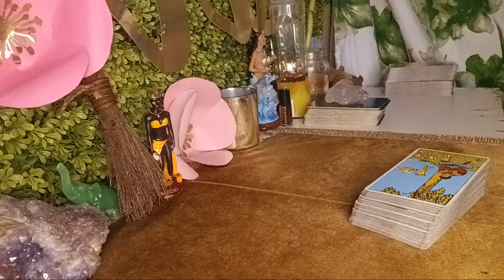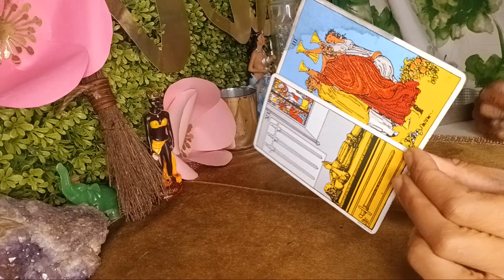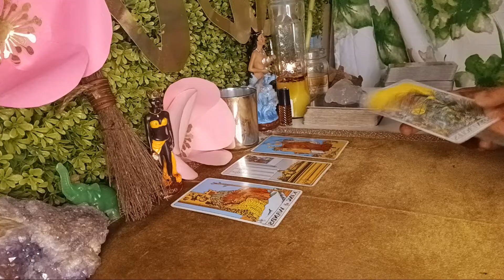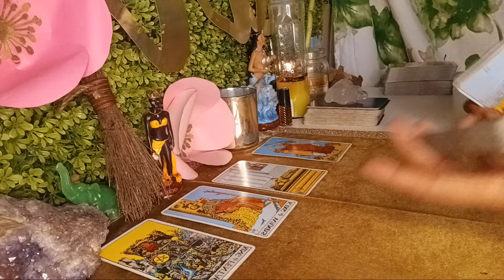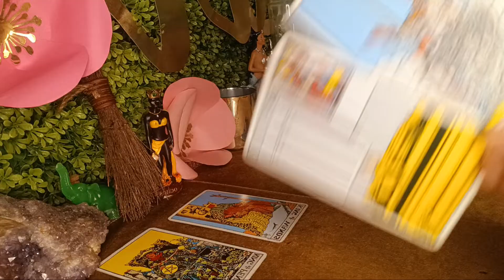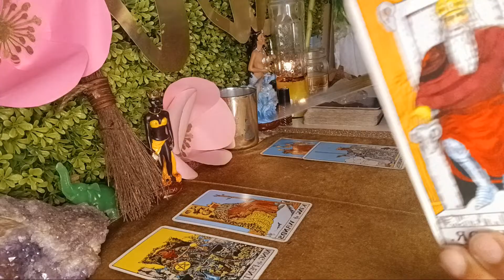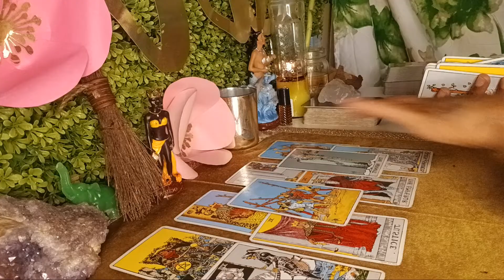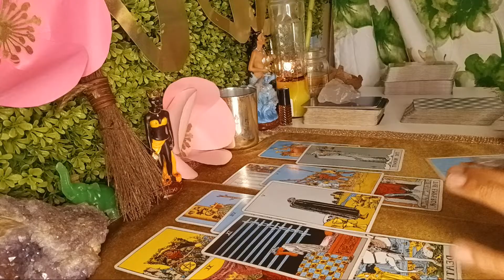U chose not to be apart of their Cult No more✌️They were benefiting off ya pull reputation & status